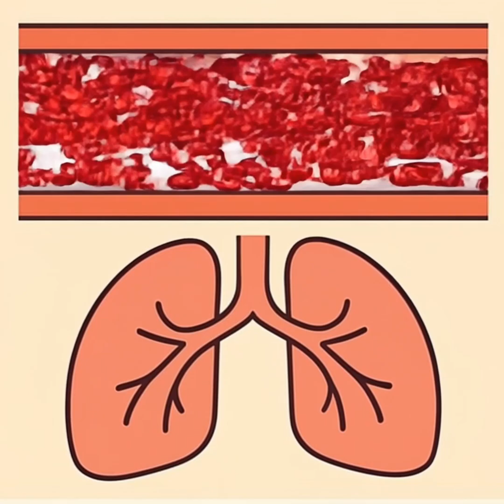What If Gravity Disappeared for 5 Seconds? (Animated Science)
What would happen if Earth's gravity vanished for just five seconds?
You'd float, panic, and maybe never come down…

Watch this quick animated breakdown to learn how gravity holds our world — and your life — together.